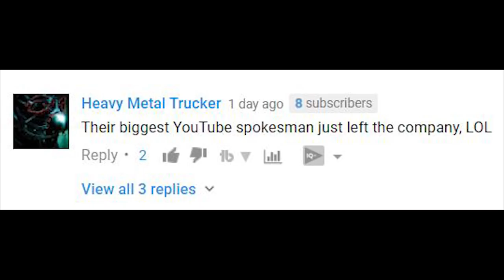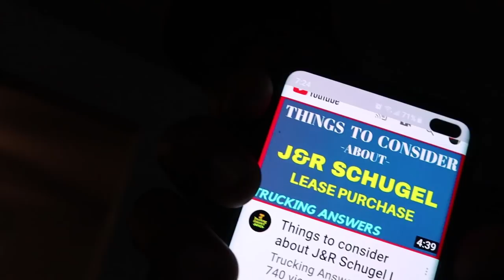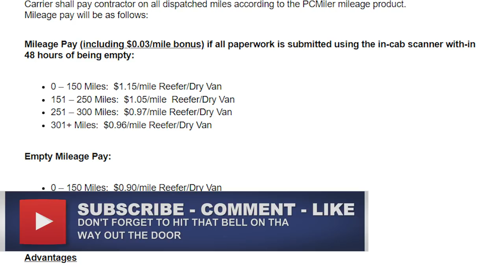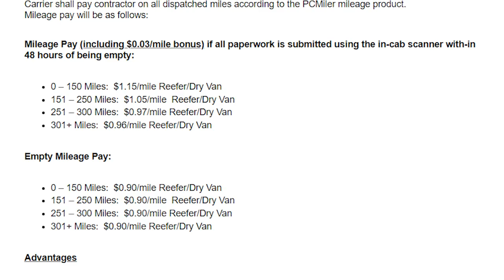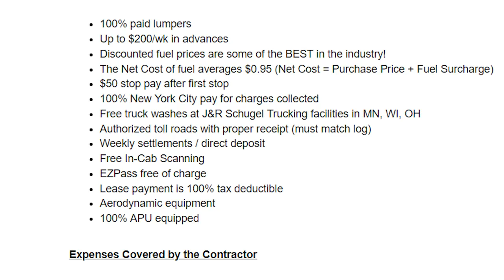Things to consider about J&R Schugel Lease Purchase My reaction | Lockoutmen Commentary | Trucking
Heres mark from trucking answers with his take on JRS leasing

trucking answers